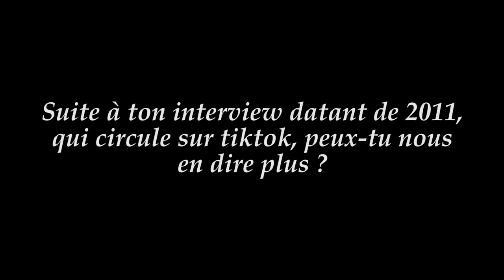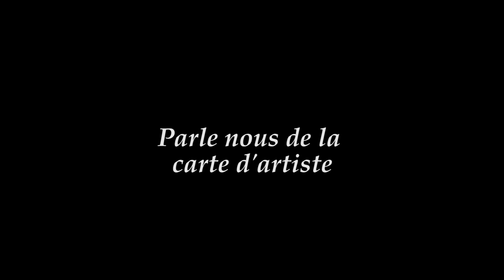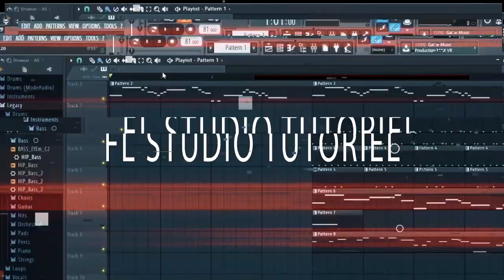portrait ammar dafri (power beat)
un petit portrait de mon parcours

merci a Mathilde.A pour l'invitation
camera-Mathilde.A
Sond-mathilde.A
Lieux-L'aigle (france)
►comment jouer sur une gamme oriental avec la flute traversier (beatbox)